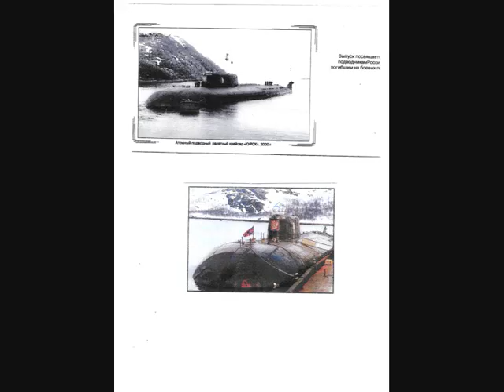kursk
kursk desaster